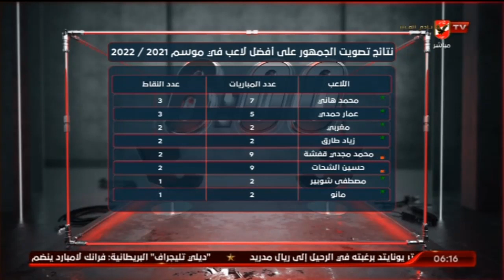احمد سمير : مسحة طبية لـ ميكيسونى اليوم قبل الانتظام فى تدريبات النادى الاهلى غداُ